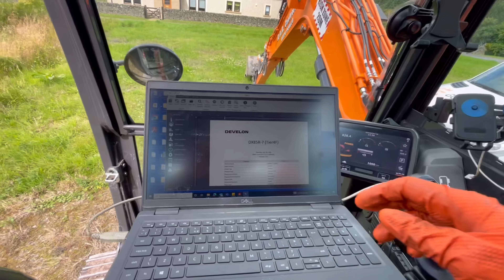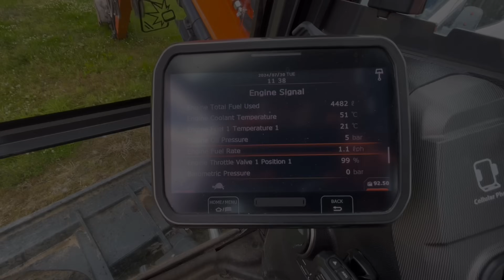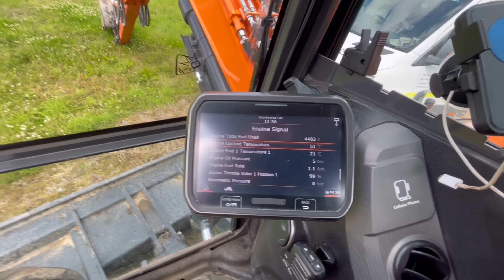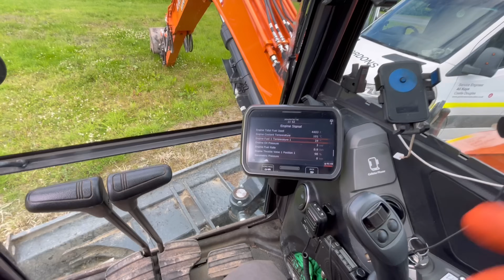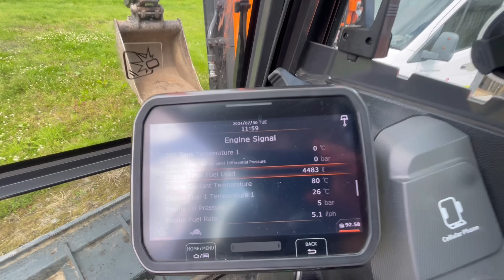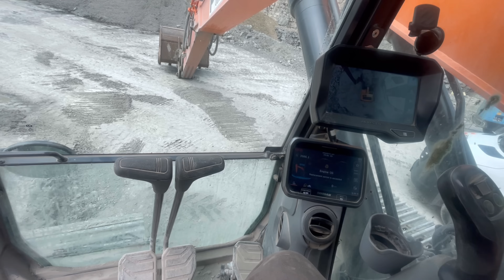Here’s why it needs a new pump / quick quarry visit / I hate horse flys !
Join me for a day in the life of a heavy plant mechanic working in construction, forestry and quarries ! I work for Scotlands only dealer of Develon construction equipment we do diggers, dozers, shovels and dump trucks ! In this episode I’ll be changing out a water pump on a DX85R-7. Up into to woods where I’m swarmed by horse flys and into a quarry in Cumbria for a lunchtime service in the sun !